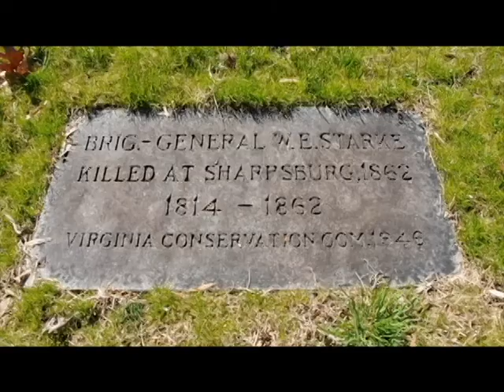William E. Starke (Hollywood Cemetery)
Willaim E. Starke, CSA Brigadier General and Southern businessman.

Hollywood Cemetery in Richmond, VA.